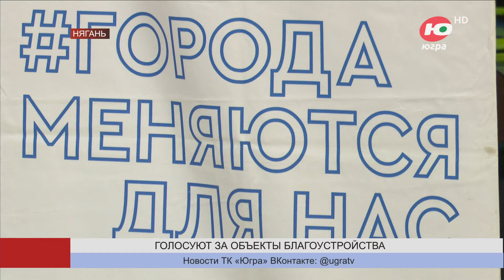Няганцы выбирают объекты для благоустройства города